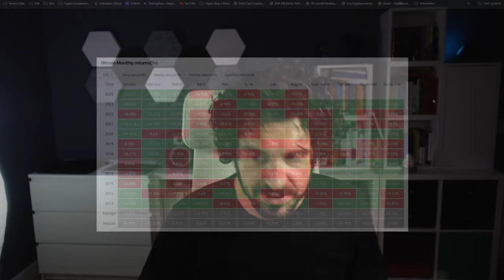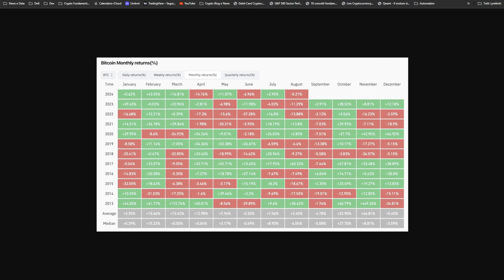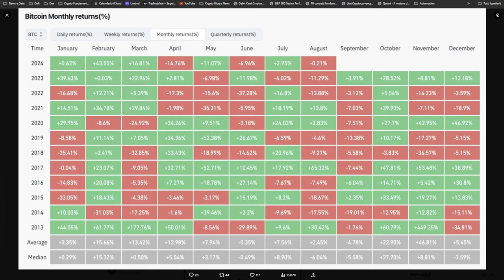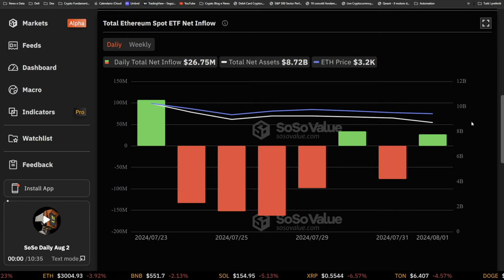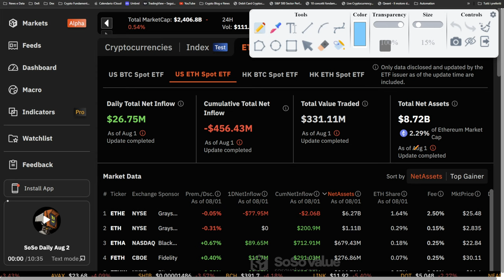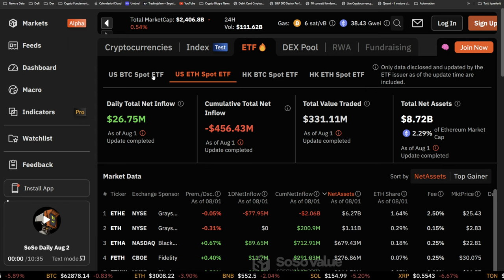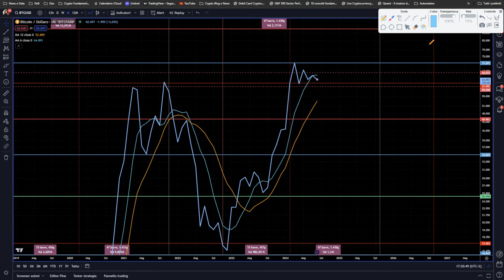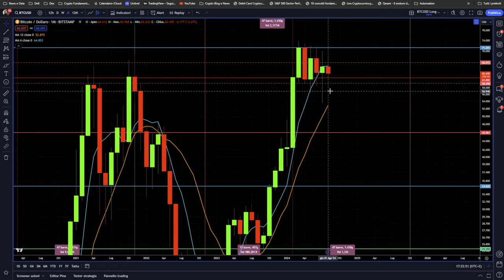BITCOIN: 3 INFORMAZIONI CHE GRIDANO PERICOLO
Bitcoin attenzione queste 3 informazioni gridano pericolo per i mesi di Agosto e Settembre. Controlla questi dati!
Analisi delle serie storiche di Bitcoin. Ci sono questi dati che si collegano con l'analisi fatta qui
Stay Crypto

___________ SOMMARIO ___________
00:00 Le informazioni più importanti per Bitcoin
02:20 Bitcoin è appena iniziato il bimestre peggiore
06:00 Bitcoin le informazioni attuali indicano questo
08:00 Guarda cosa dicono i dati storici su Settembre
11:00 Ethereum sta subendo un danno dagli ETF?
16:40 Bitcoin Il grafico che fa chiarezza

LA MIA ATTREZZATURA VIDEO: